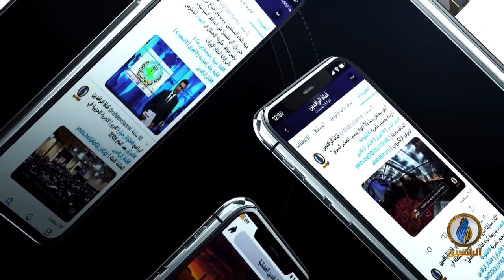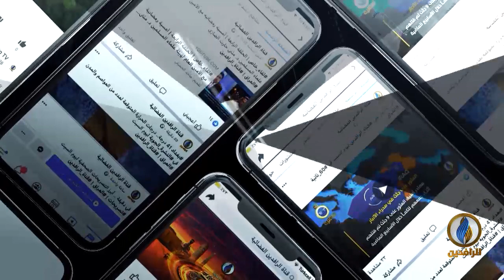مقاصد | فخامة المؤمن.. مع الدكتور وهيب عبد الرحمن - باحث إسلامي